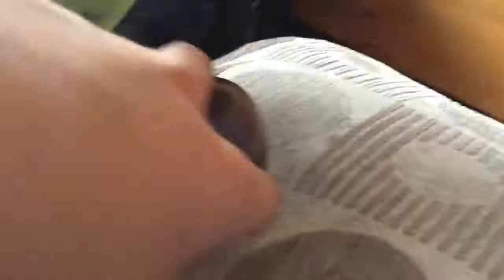Woodos Part 10